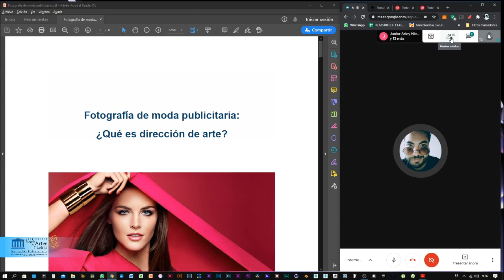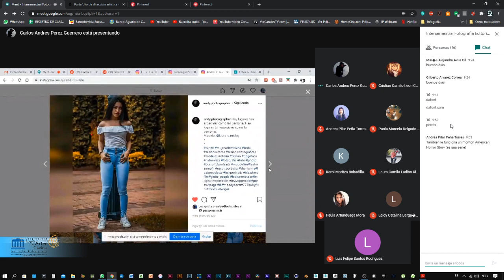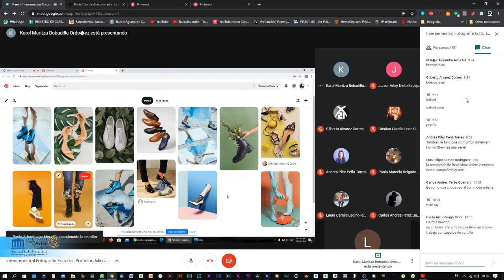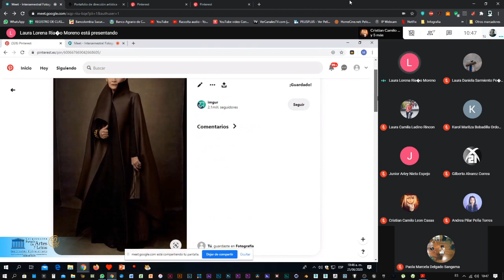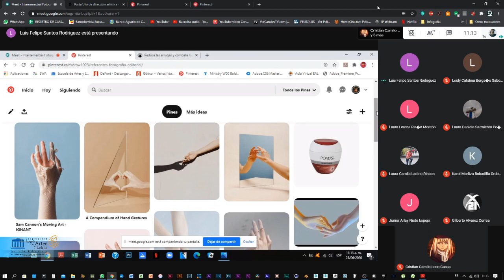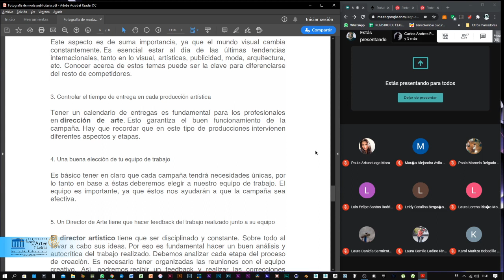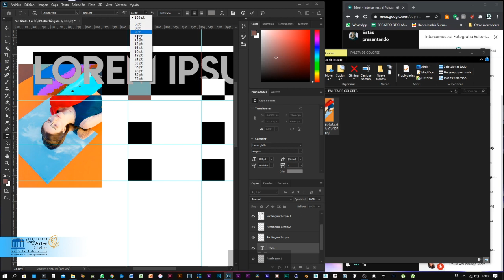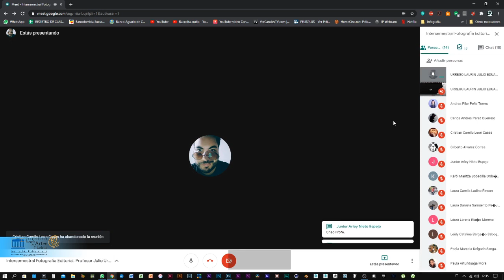CLASE #3 FOTOGRAFÍA EDITORIAL GRUPO DIURNO